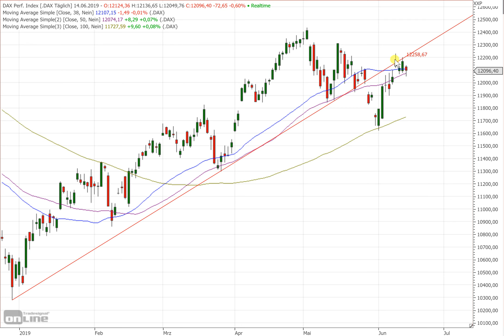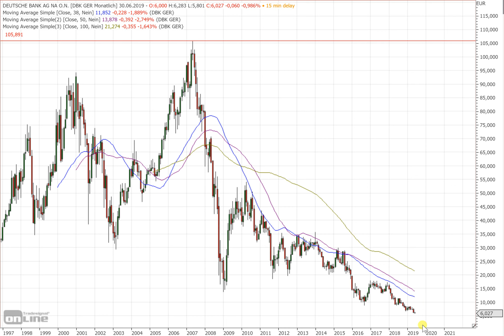Dax 30 I Das ist diese Woche passiert